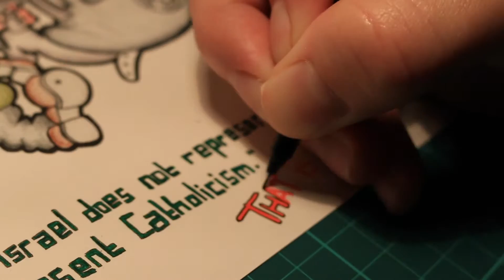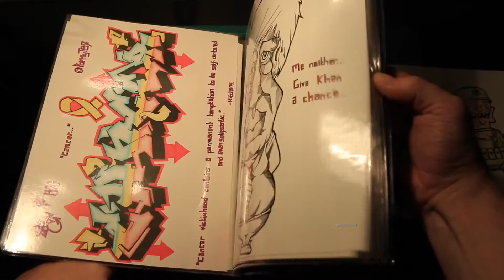ArtAttack: Atheist Art: "Burden of Truth!" (ft. Christopher Hitchens!)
Excerpts of Christopher Hitchens' defence of Free Speech, with some Atheist Art and drum & bass also!

Cancer attacked me, Religion offended me, Ignorance inspired me.

Monotonous Material by @PommyT87 is a multimedia gallery featuring original art, writing & film.

Monotonous Material by @PommyT87 can be found across social media!

(Attempt: #165)

12/11/16

Atheist Art: "Burden of Truth" ft. Christopher Hitchens.

Monotonous Material by @PommyT87!

Camera (s): GoPro Hero 4 Silver & Canon 70d.

Accessories: The Frame.

Mount(s): Joby GorillaPod.

Editing Suit(s): iMovie.

Location(s): Clapham, London.

Audio Title(s): "Dizzy" & "Free Speech".

Audio Artist(s): Morgantj & Christopher Hitchens.

Filmed & Editing by: @PommyT87